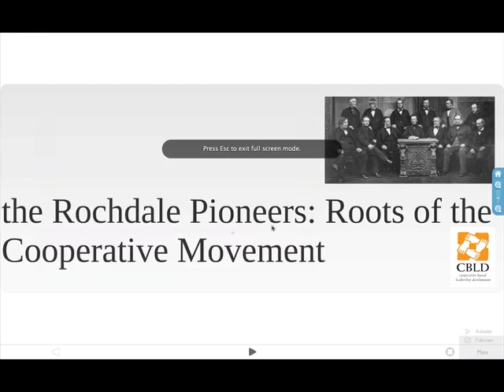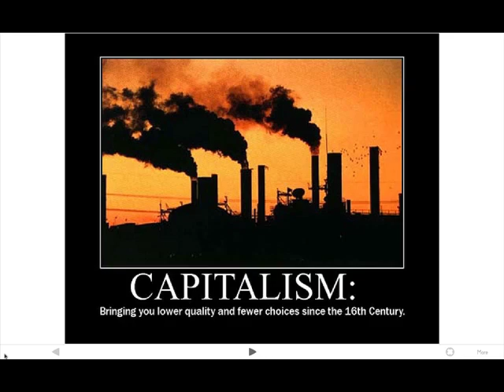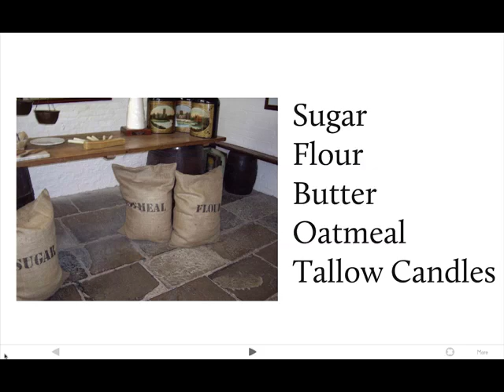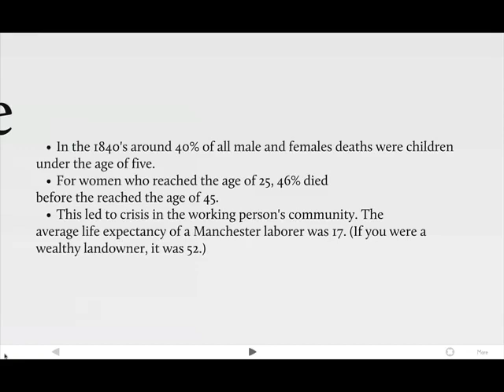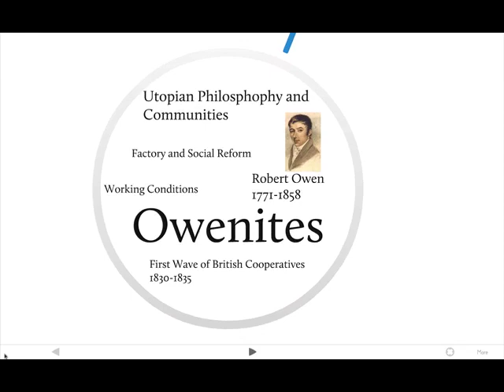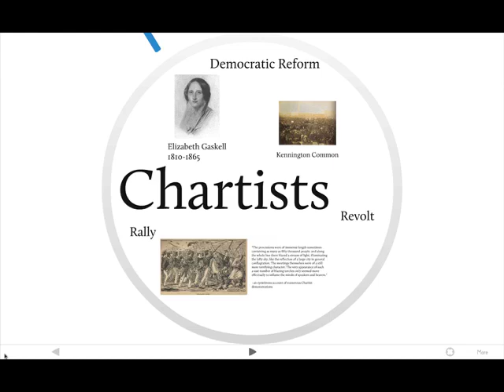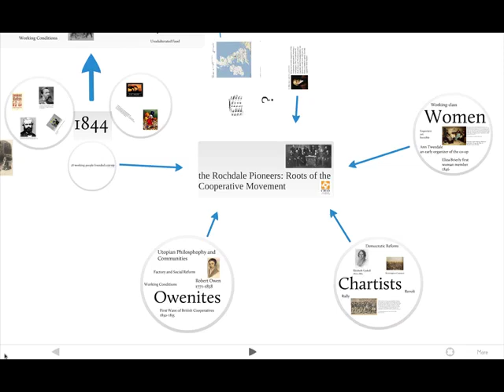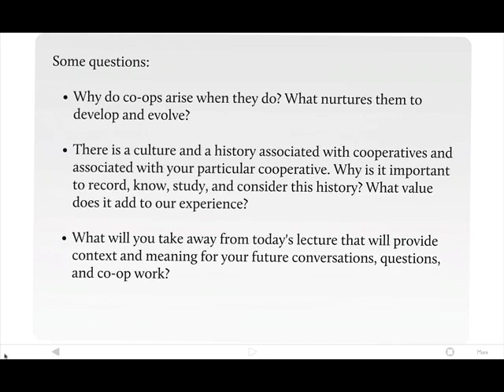Co op History the Rochdale Pioneers